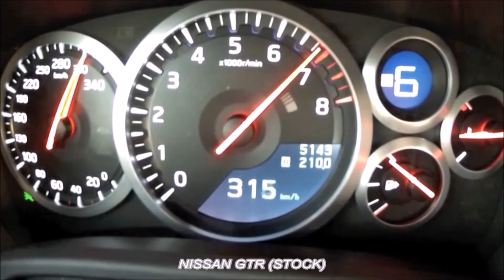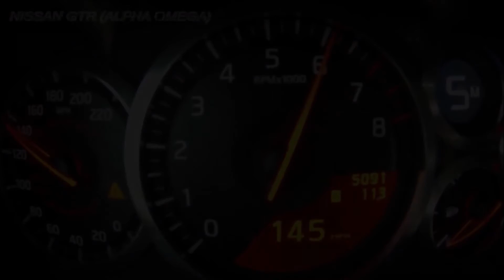Nissan GTR (stock) vs GTR Alpha 10 vs GTR Alpha Omega 0-300 Kph Acceleration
Nissan GTR (stock) vs Nissan GTR (Alpha 10) vs Nissan GTR (Alpha Omega) 0-300 kph Acceleration !!